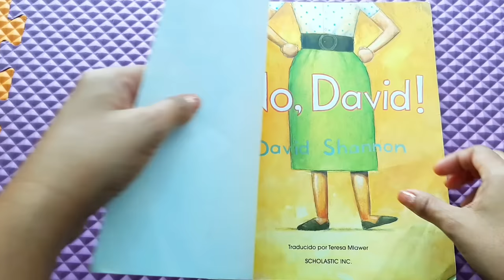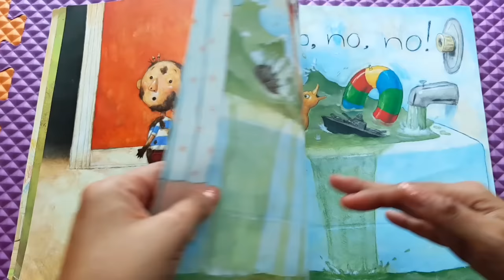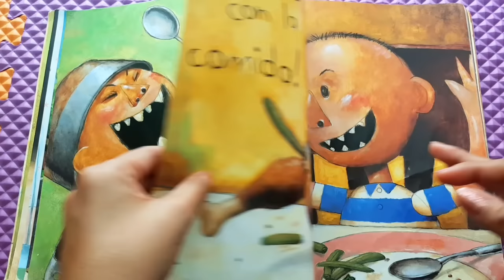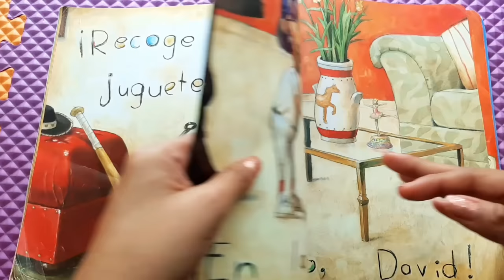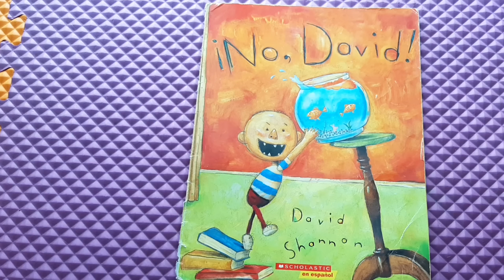NO DAVID - David Shannon - Cuento infantil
David es un niño muy travieso, ven y conoce sus aventuras.